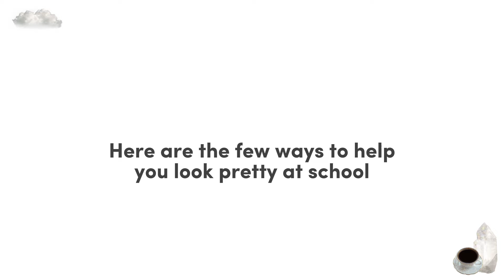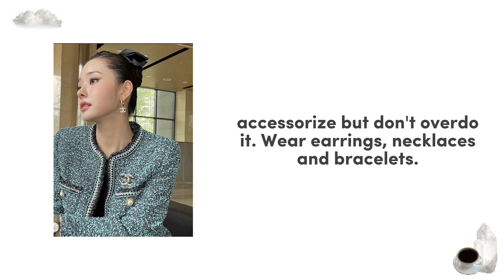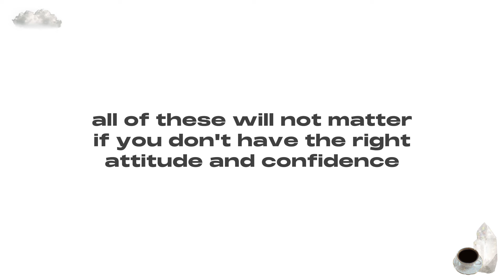different ways to look prettier at school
*:･ﾟ✧

hi babe! today's video is different ways to look prettier in school.

♡music
retro - wayne jones
provided by chillpeach